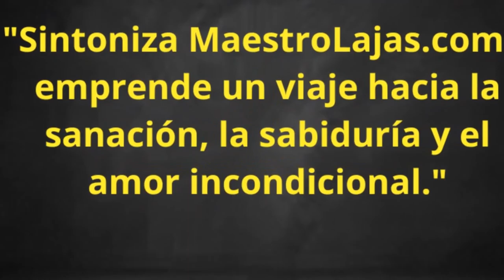¡ Bienvenido a Maestro Lajas.com !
Este canal es hermano de la web : w

Musica, gentileza de: Obra: Tiempo Obsoleto